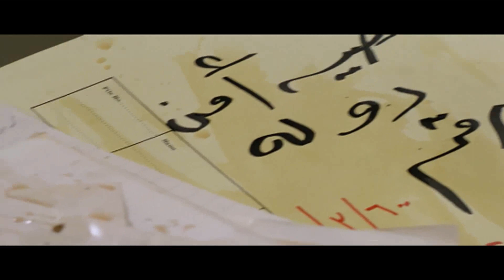"بصلحلها الماتور" هتموت ضحك مع الزعيم لما ام احمد قفشته بيبوس في عايدة رياض علي السلم😂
يجري حسن بهنسي بهلول اتصالًا بجهاز أمن الدولة، ويتحدث إلى الضابط ليبلغه عن توقيت حريق سيحدث في أحد المصانع في اليوم التالي. وعندما يسأله الضابط عن كيفية معرفته بذلك، يبلغه حسن بأنه شاهد الحادث في الحلم. وبالفعل يقع الحادث، لتبدأ علاقة من نوع خاص بين حسن والضابط.
ﺇﺧﺮاﺝ: شريف عرفة (مخرج )
محمد يس (مخرج مساعد)
ﺗﺄﻟﻴﻒ: وحيد حامد
(قصة وسيناريو وحوار)
طاقم العمل:
عادل إمام
 حسين فهمي
 محمود الجندي
 هشام عثمان
 عادل خلف
 حمدي سالم